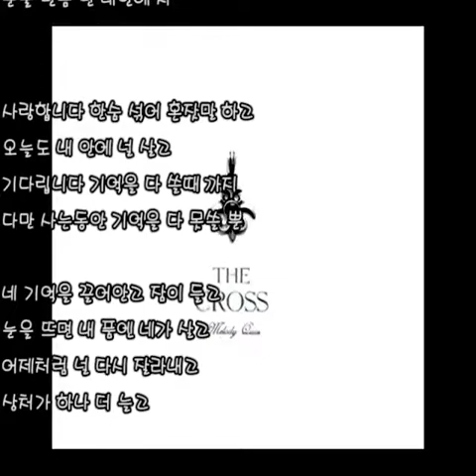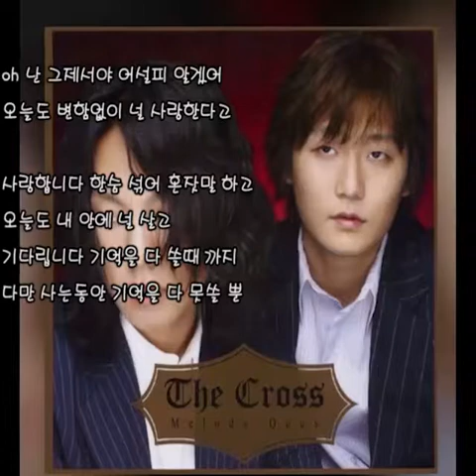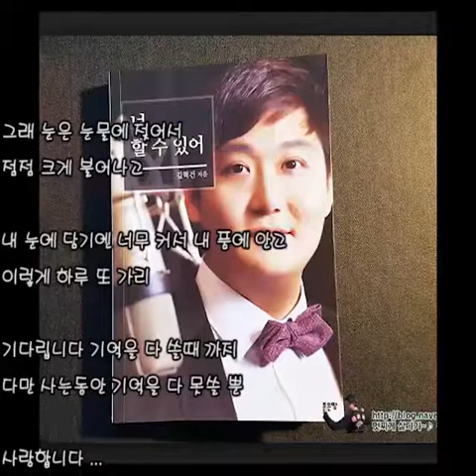더 크로스(The Cross) - 이스락 (가사)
더 크로스 - 이스락

더 크로스(The Cross) 3집 - 07. 이스락

눈을 뜨면 기억에 조각을 모아
널 떠올려 하루를 시작하고
잊어야만 살 수 있을거라고
애써 모은 걸 부숴내고

oh 내 안에 있는 너의 조각들을
눈물에 실어 흘려도
눈물 만큼 넌 내안에 차

사랑합니다 한숨 섞어 혼잣말 하고
오늘도 내 안에 널 살고
기다립니다 기억을 다 쓸때 까지
다만 사는동안 기억을 다 못쓸 뿐

네 기억을 끌어안고 잠이 들고
눈을 뜨면 내 품엔 네가 살고
어제처럼 널 다시 잘라내고
상처가 하나 더 늘고

oh 난 그제서야 어설피 알겠어
오늘도 변함없이 널 사랑한다고

그래 눈은 눈물에 젖어서
점점 크게 불어나고

내 눈에 담기엔 너무 커서 내 품에 안고
이렇게 하루 또 가리

사랑합니다 ...
기다립니다 ...

이렇게 덩그러니 ... ...